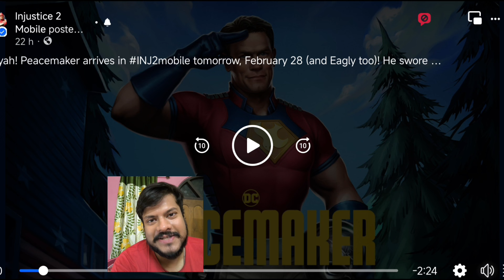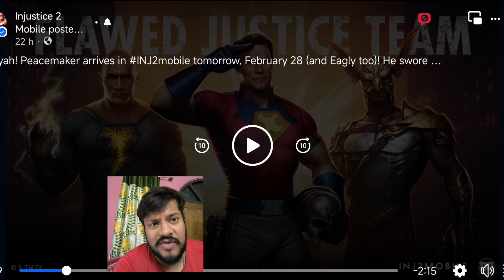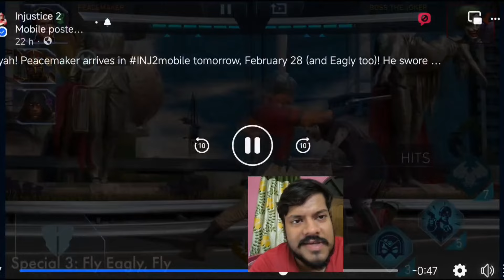John Cena Peacemaker Gameplay Reveal and Impressions in Injustice 2 Mobile Update 6.2